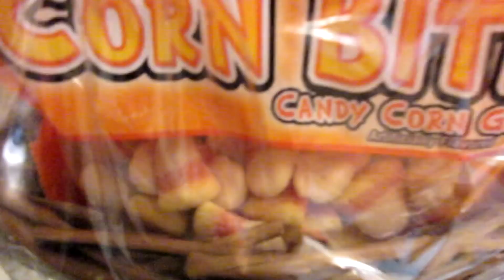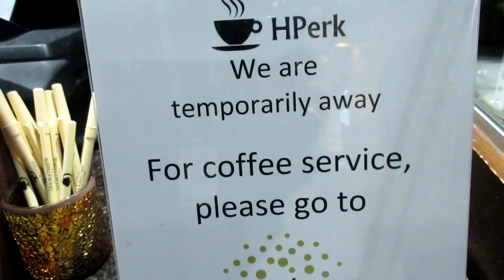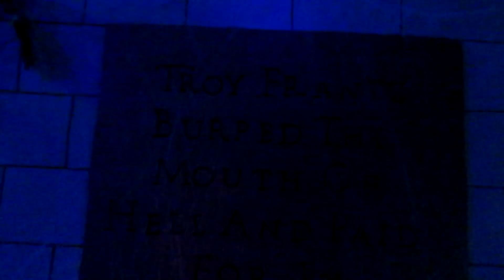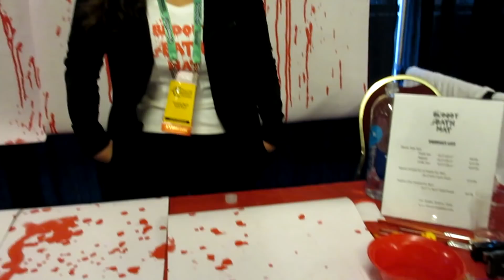Last Day of the Convention!! [Day 2723 - 04.15.18]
MAILING ADDRESS:
Halloween Hellmouth

LIMITED EDITION!!!

Send order total through to

Hellmouth Intro by: Hi-Rez Designs

hellmouthhaunt

PERISCOPE
hellmouthhaunt

halloweenhellmouth